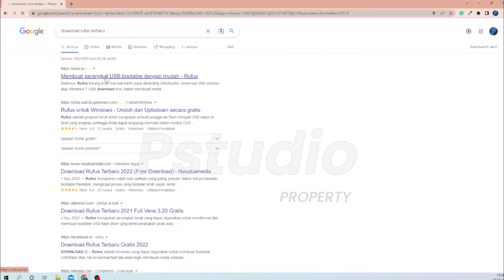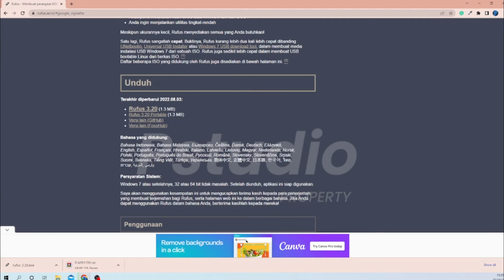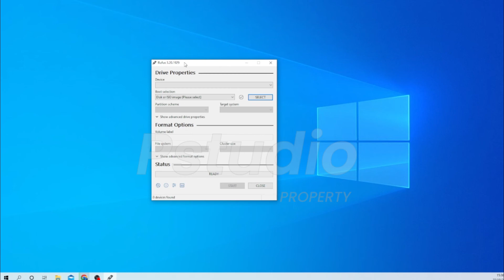HOW TO DOWNLOAD RUFUS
HOW TO INSTAL DRIVER ON LENOVO THINKPAD X220

Support!